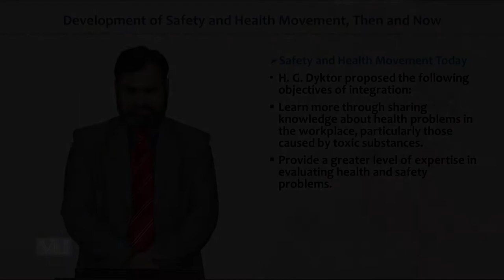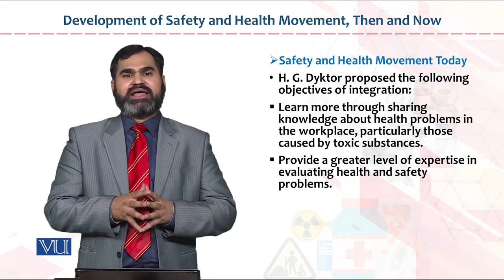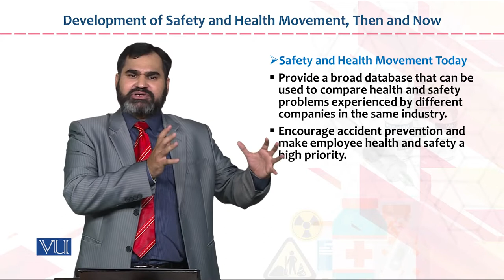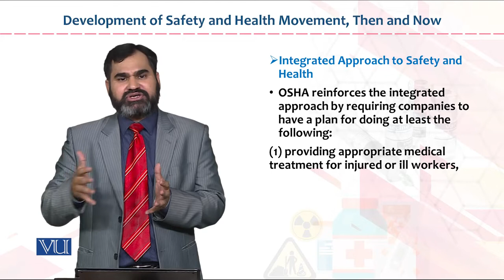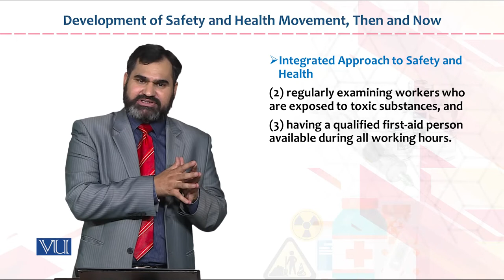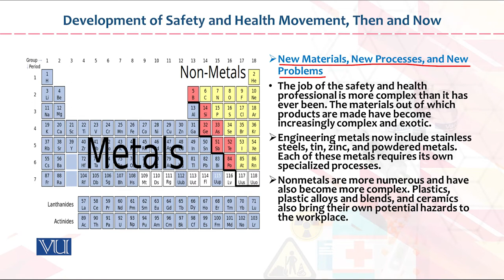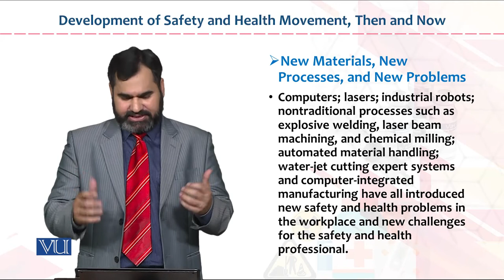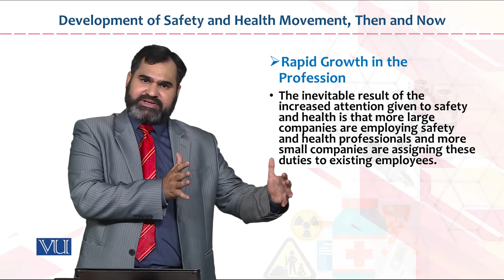HRM733_Topic004 | Occupational Health & Safety